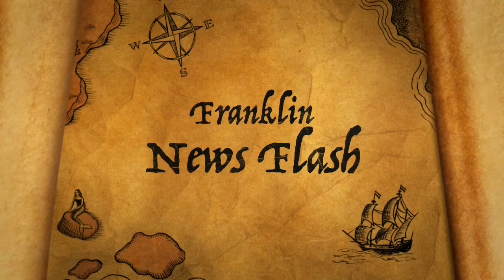October 14 2019